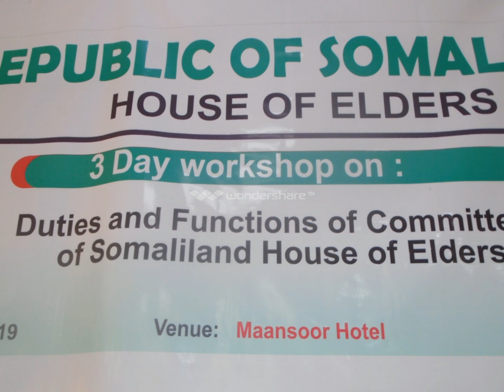MAGAALADA HARGEYSA WAXAA LAGU SOO XIDHAY KULAN BALAADHAN OO LAGAGA ARRINSANAAYEY KOR U QAADISTA HOW